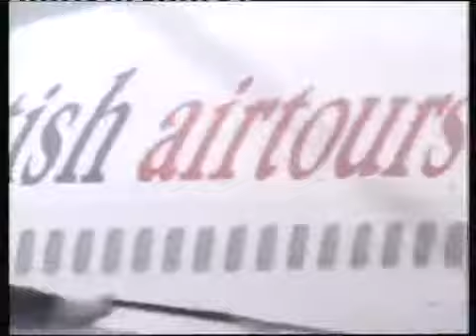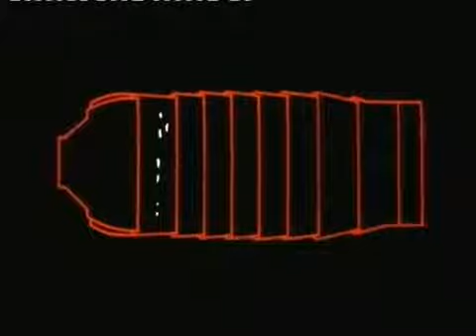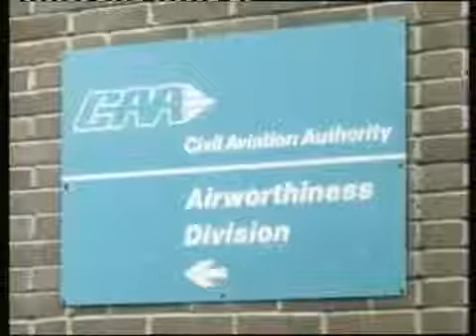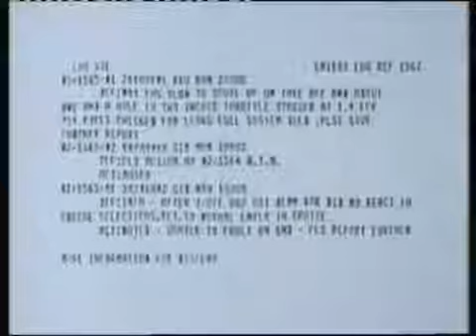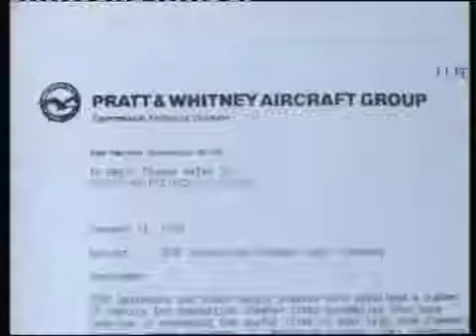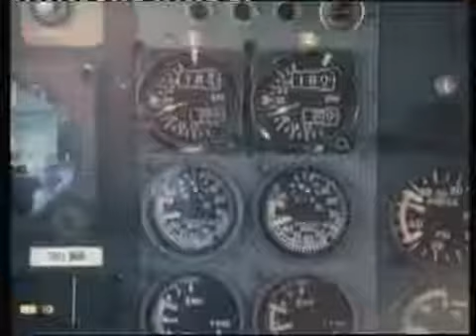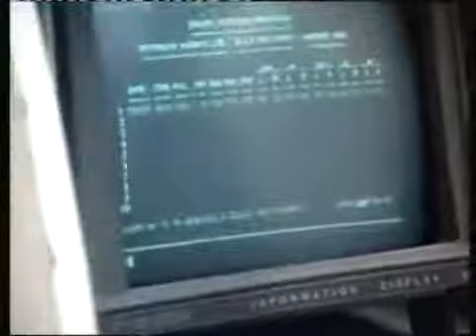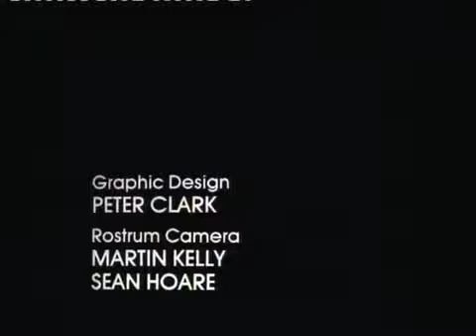World In Action: The Last Days Of Juliet Lima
A surprise fire has broken out on the normally safe Boeing 737, but what were the causes and how could this have been allowed to happen?
The fire happened at Manchester Airport on Thursday 22nd August 1985.

First broadcast on Monday 21st October 1985